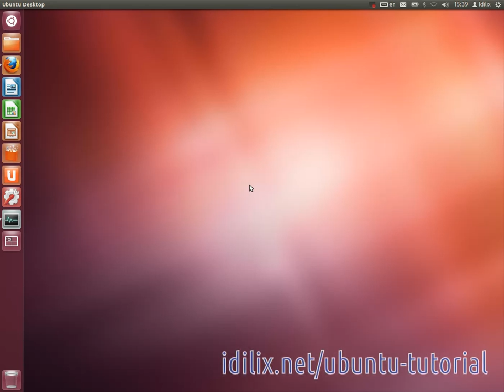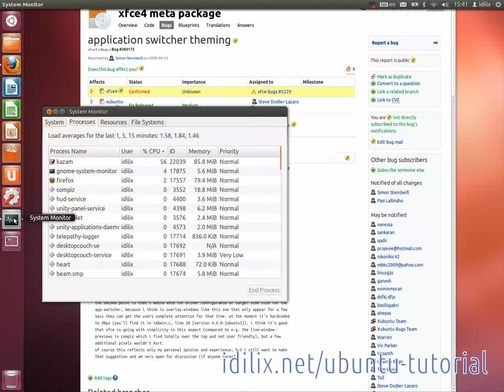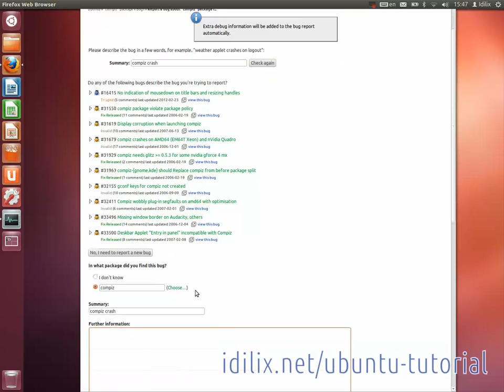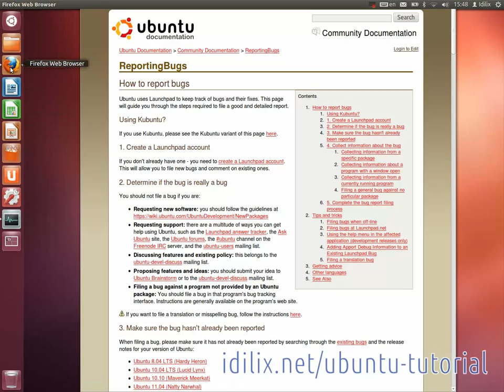9 Report bugs in Launchpad - Ubuntu Tutorial 3 - Troubleshoot & Get Help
See how to report bugs in Launchpad